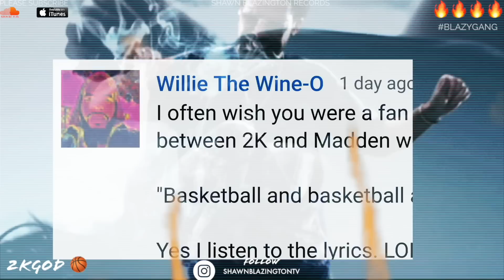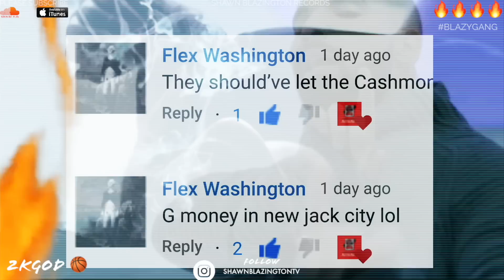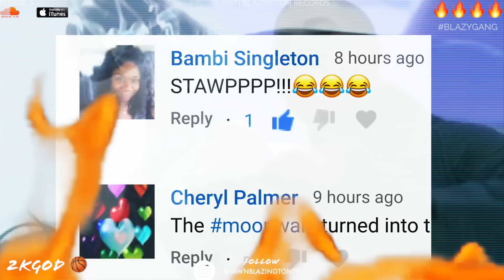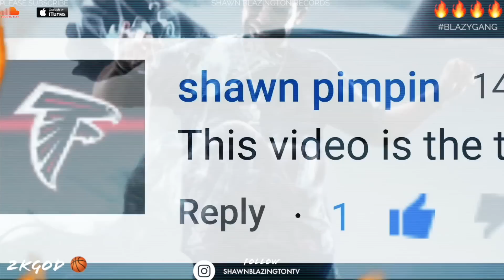Tiffany Haddish SNAPPED ON Katt Williams! EXPOSED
Katt Williams bowed down to Tiffany Haddish after she went off on him. He did a radio interview on The Wanda and Frank Morning Show talking crazy about Tiffany and Kevin Hart. She let him have it! She proved why she won The 2018 Emmy Award

Watch now before its too late